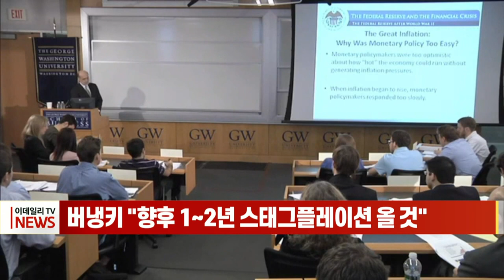버냉키 "향후 1~2년 스태그플레이션 올 것" (20220517)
벤 버냉키 전 미국 연방준비제도 의장이 제롬 파월 현 의장이 이끄는 연준의 인플레이션 대응을 비판하면서 스태그플레이션 가능성을 언급했습니다.
버냉키 전 의장은 CNBC와의 인터뷰에서 언제 인플레이션 억제 조치를 취할 것인지는 "복잡한 문제"라면서도 "문제는 대응이 왜 늦었느냐는 것이고. 돌이켜 생각해보면 그것은 실수였다"라고 말했습니다.
버냉키 전 의장은 올해 인플레이션이 어느 정도 내려갈 것이고 이 경우 연준이 금리를 많이 안 올릴 것이기 때문에 심각한 경기침체 확률은 낮다고 내다봤습니다.
그러면서도 “낙관적 시나리오에서조차 경제는 둔화할 것”이라며 “1~2년 간 성장률이 낮아지고 실업률은 최소 약간 더 올라가며 물가상승률은 여전히 높은 스태그플레이션 가능성이 있다고 덧붙였습니다.